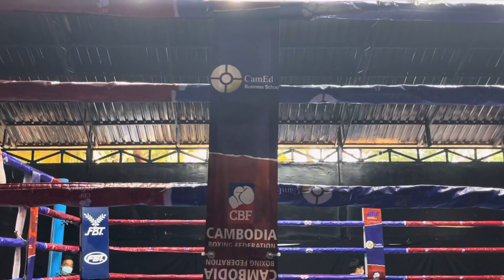មួយដៃលាន់សូរអឹក, ថៃ រិទ្ធី vs នៅ ឆៃរ៉ាត, 25-12-2021